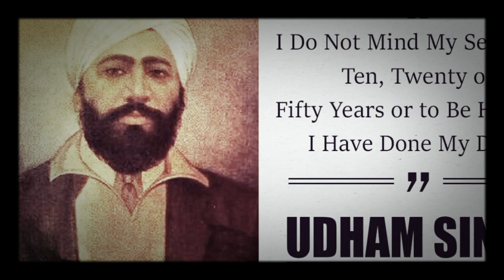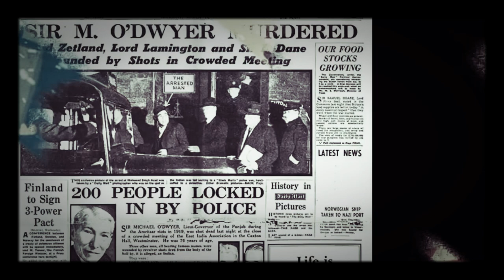Sardar Udham Singh|CaseStudy|Akash Dubey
Udham Singh (26 December 1899 – 31 July 1940) was an Indian marxist revolutionary belonging to Ghadar Party and HSRA, best known for assassinating Michael O'Dwyer, the former lieutenant governor of the Punjab in India, on 13 March 1940. The assassination was done in revenge for the Jallianwala Bagh massacre in Amritsar in 1919, for which O'Dwyer was responsible. Singh was subsequently tried and convicted of murder and hanged in July 1940. While in custody, he used the name Ram Mohammad Singh Azad, which represents the three major religions of India and his anti-colonial sentiment.

On 13 March 1940, Michael O'Dwyer was scheduled to speak at a joint meeting of the East India Association and the Central Asian Society (now Royal Society for Asian Affairs) at Caxton Hall, London. Singh concealed a revolver inside a book, which had pages cut in the shape of a revolver. This revolver was purchased by him from a soldier in a pub. Then he entered the hall and found an open seat. As the meeting concluded, Singh shot O'Dwyer twice as he moved towards the speaking platform. One of these bullets passed through O'Dwyer's heart and right lung, killing him almost instantly.Others injured in the shooting included Sir Louis Dane, Lawrence Dundas, 2nd Marquess of Zetland,[13] and Charles Cochrane-Baillie, 2nd Baron Lamington. Singh was arrested immediately after the shooting.